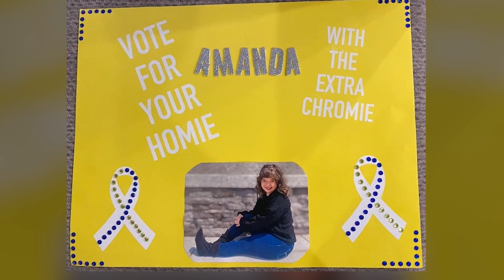2023 Maypole Queen breaks barriers in Portales